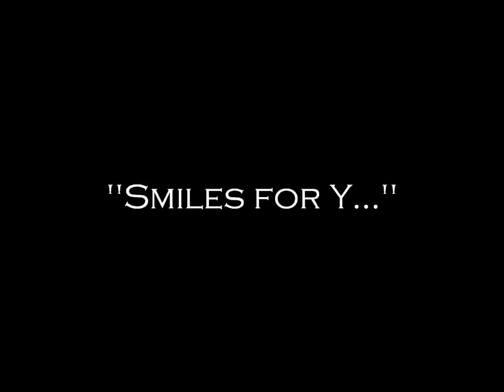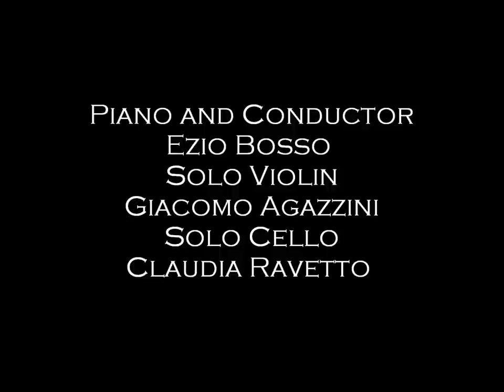Ezio Bosso ● "Smiles for Y..." (Seasong 1-4 and Other Little Stories) - High Quality Audio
Thank you Maestro, your music will always live in our hearts ● "Smiles for Y.. " from the album "Seasong 1-4 and Other Little Stories". Music written and conducted by Maestro Ezio Bosso.

“The 12th Room”

Maestro Ezio Bosso